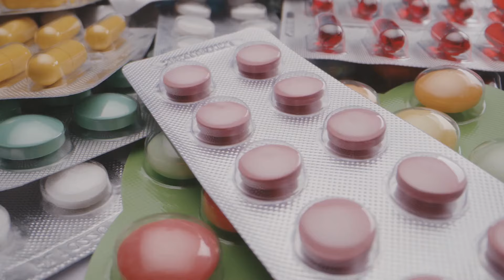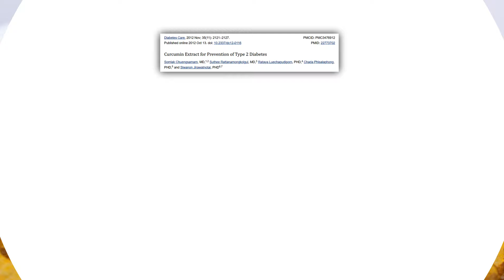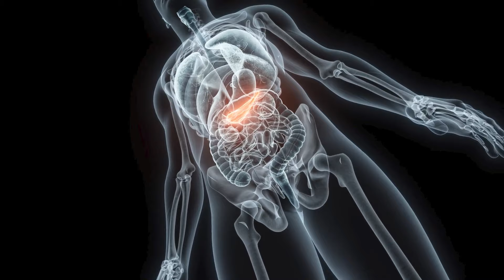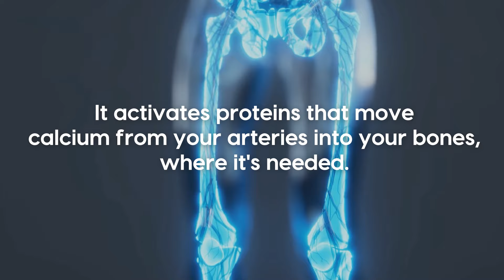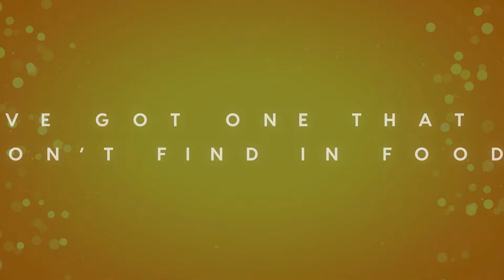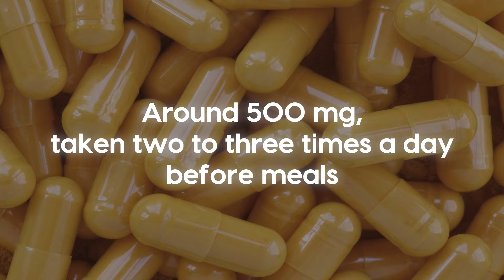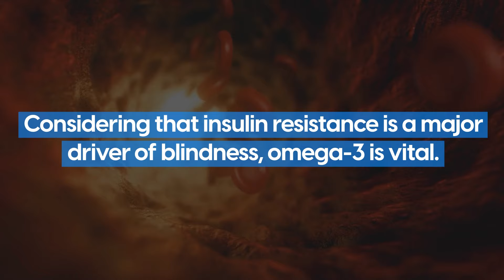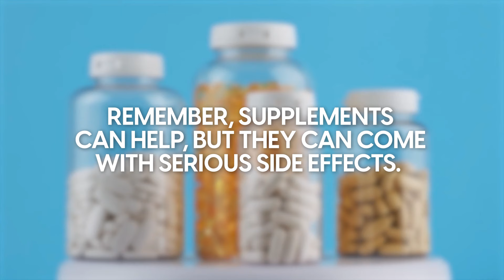Fight Diabetes & Reduce Heart Attack Risk with these Natural Supplements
Discover 7 powerful supplements that could slash your risk of diabetes and heart disease, or reduce their impact if you've already been diagnosed.

Plus, learn the best food sources for these nutrients and critical safety information before you start supplementing.

You'll learn which nutrients are backed by research to improve insulin sensitivity, regulate blood sugar, and protect your heart.

We cover:

Magnesium: The essential mineral for glucose control and heart rhythm. Discover why it's linked to muscle cramps, fatigue, and irregular heartbeat. Plus, learn how to choose the right type - because some forms (like magnesium oxide) can cause diarrhea and other digestive issues!

Turmeric: How its active compound fights inflammation and insulin resistance. Discover the simple kitchen trick to boost its absorption by up to 2000%! But beware - high-dose supplements might interfere with iron absorption.

Vitamin D: Crucial for insulin regulation, but find out why more isn't always better. We reveal the shocking link between excess vitamin D and increased inflammation markers.

Vitamin K2: The unsung hero keeping calcium out of your arteries. Learn which surprising foods are rich in this vital nutrient, and why it's especially crucial if you're taking calcium supplements.

Berberine: The plant compound that rivals diabetes medications. We explain how it activates your body's "metabolic master switch" and why timing your doses matters for maximum benefit.

Coenzyme Q10: Why it's vital for your heart, especially if you're on statins. Discover the form that's up to 8 times more absorbable, and learn why your energy levels might depend on it.

Omega-3: The anti-inflammatory superstar for heart, brain, and metabolism. We compare sources and reveal why your fish oil might be rancid. Plus, discover the plant-based alternative that's gaining popularity.

🎗️ If you know someone struggling high blood sugar, pass this video along. It might just be the information they need🎗️